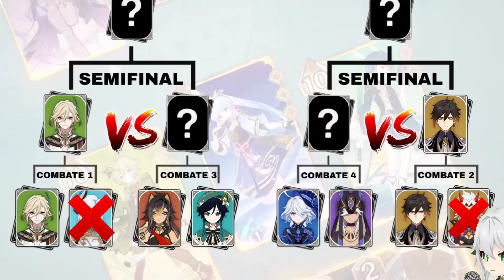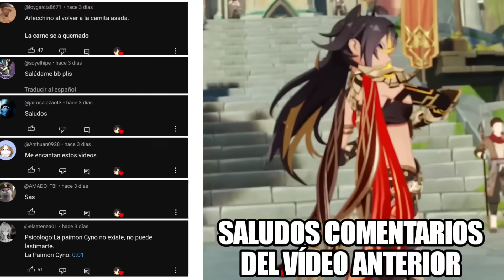😡 Venti Es el Mejor Duelista de su Casa 😓 SUMERU #06